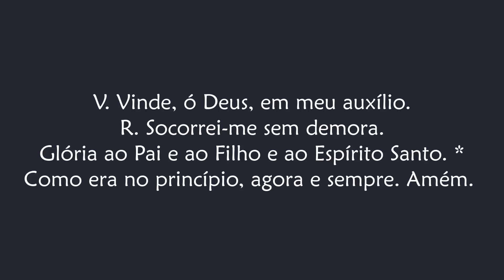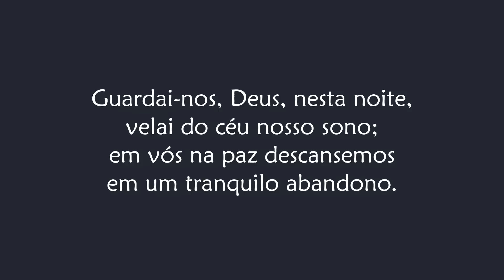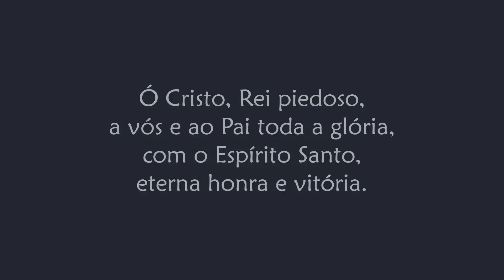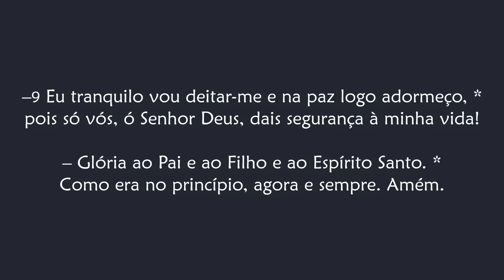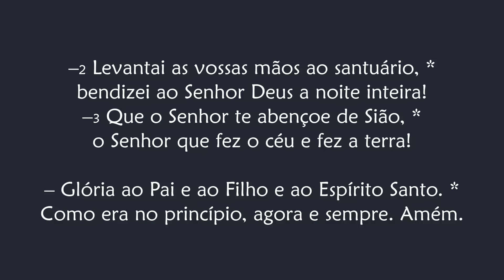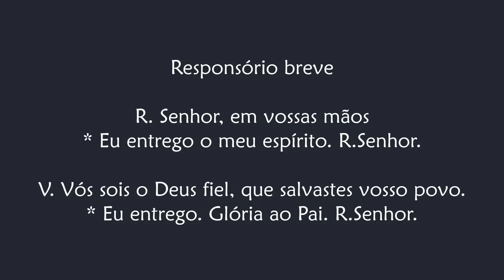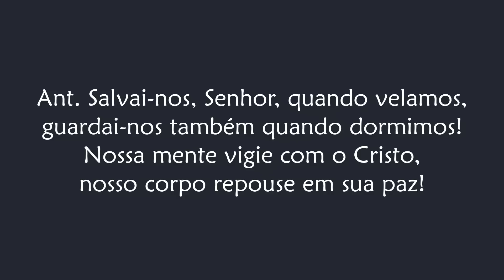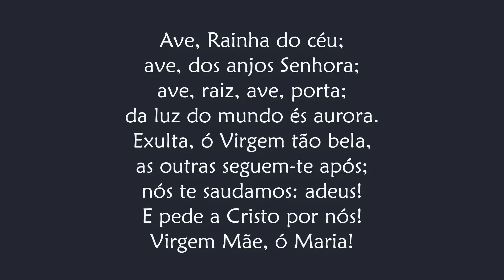Completas de Sábado